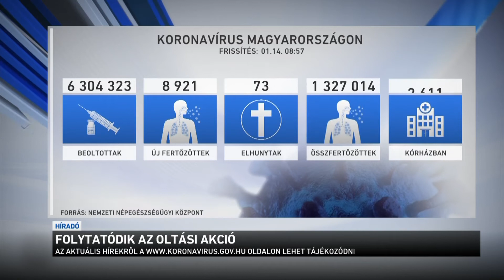Folytatódik az oltási akció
Folytatódik az újabb oltási akció. Ma délután, holnap pedig egész nap ismét időpontfoglalás nélkül, helyszíni regisztrációval lehet kérni az oltást a kórházi oltópontokon, valamint a kijelölt járásközponti szakrendelőkben. Galgóczi Ágnes, a Nemzeti Népegészségügyi Központ járványügyi osztályvezetője az M1-en azt mondta: az omikron variáns gyors terjedése miatt a következő időszakban robbanásszerű esetszámnövekedés várható.